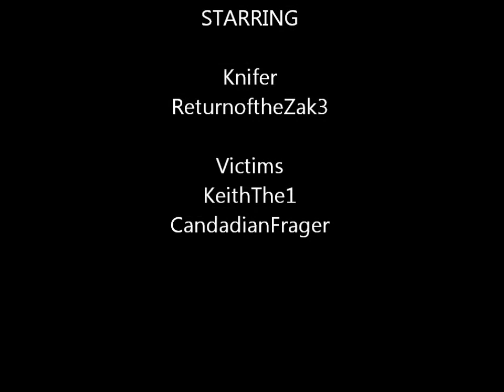Battlefield 3 Knife Kill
DID YOU SEE FACE???